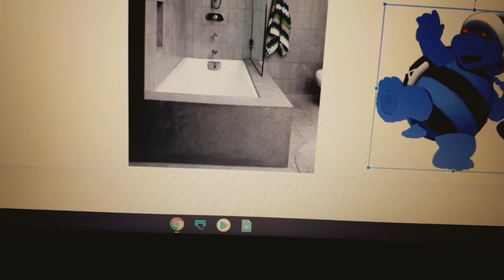Dark Skeleton Bro Overflows The Birthtub And Gets Grounded